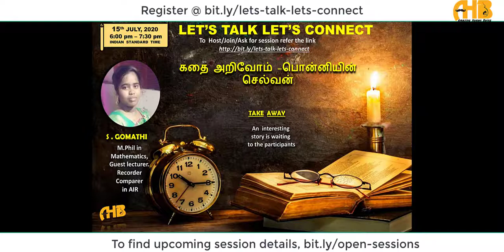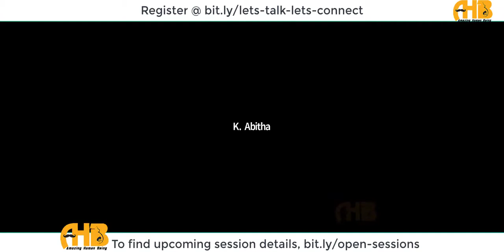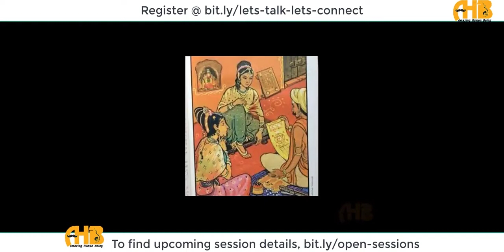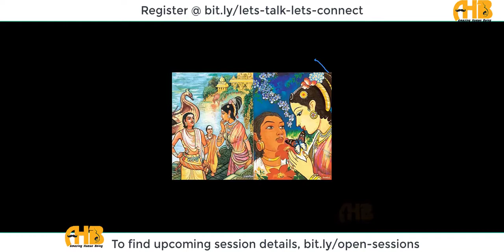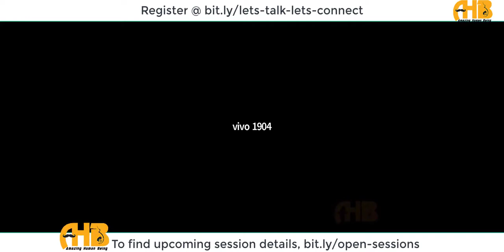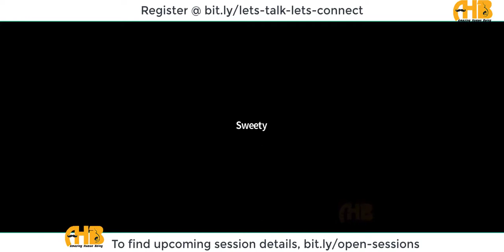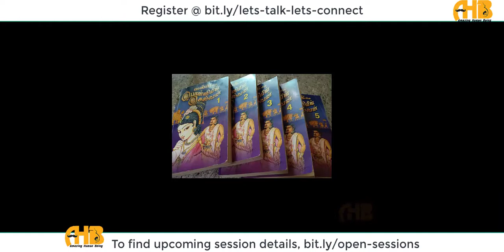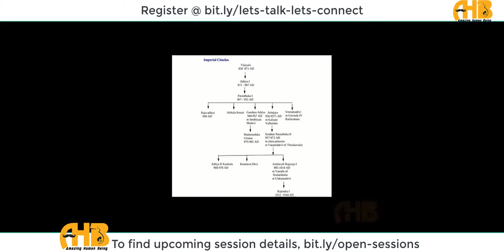15th July 2020 | கதை அறிவோம் பொன்னியின் செல்வன் | S.Gomathi | Lets talk lets connect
bout Amazing human being:

Amazing Human Being (AHB) is an amazing platform for those who have wish to enhance their action towards "Dreams."
There are 10 initiative in AHB to spend and use your Valuable Times.

About the speaker:
S. Gomathi, Completed M. Phil in mathematics, Guest lecturer, Recorder compere in AIR .

We strongly believe that every individual has their own unique talents and hidden potential skills to share, speak, express and solve challenges. Express your skills, talents to your family and friends around you.

Team Credits:

Video Editing Team: Divakar | Satheesh | Jagadhish
Designing team: Nagendiran | Nancy Vedhanayagam | Gayathri | Sukanya | Anandh | Arun
Hosting team: Subradha | Vanitha | Vignesh | Gayathri
Content team: Aishwarya | Oviya | Aakash | Lourdhu Mary | Kiran
Technical team: Divakar | Nagendiran | Karthika Paneer | Mahalakshmi | Karthik | Nivedhitha | Nancy Desingu

Regards,
Amazing Human Being